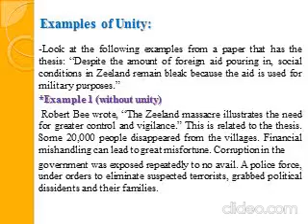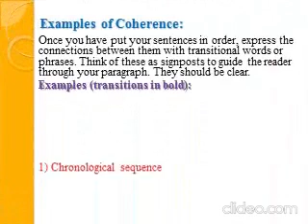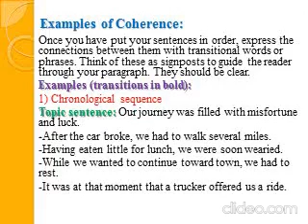محاضرة انشاء مرحلة ثانية